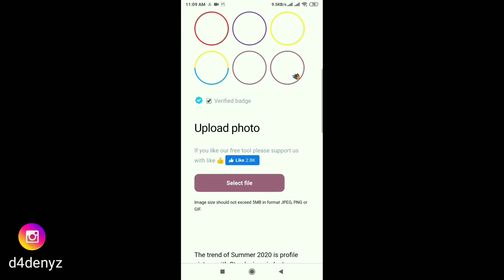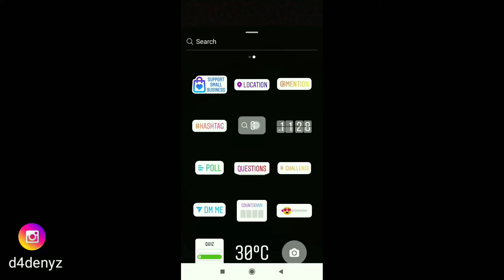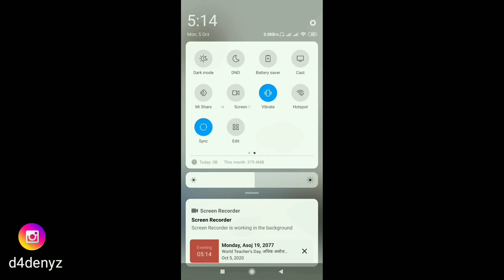Latest Instagram Tricks 2020 | 5 Shocking 😲 Tips & Tricks | You Should Use !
Hello friends..
Aaja ko yo video ma tapaiharulai instagram ko 5 ota best tricks bataune xu. Hope u guys will like it. Thank You.

Instagram Dark Mode
Instagram Tricks
Instagram Tricks 2020
Instagram Tricks in nepali
Instagram tips
Hidden instagram features
Instagram secrets
New instagram features
Instagram features
New instagram tricks
Hidden instagram settings
Instagram story tricks
Naman Chhabra
Din Ace
dinace
Manoj Dey

sam sheffer
instagram stories
 instagram story tips
 instagram stories features
 instagram stories tips
 instagram hacks
instagram secrets
instagram story
 instagram story tricks
cool instagram features
 instagram hidden features
 instagram stories rainbow text
 collage instagram story
 instagram boomerang
instagram compression
 make better instagram stories
new instagram tricks 2020
instagram secrets
instagram new tricks 2020
instagram tricks and tips 2020
instagram trick
instagram tricks
instagram hacks
instagram tips 2020
new instagram story features
instagram story tips and tricks 2020
instagram tips
tips instagram
instagram story text tricks